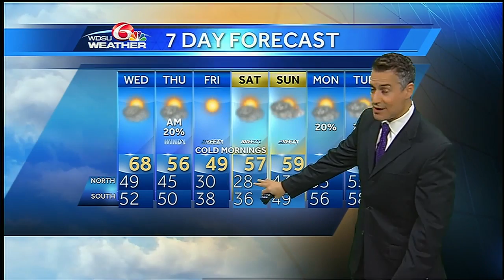Tuesday evening: cold air coming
Another cold front will move through dropping lows below freezing.